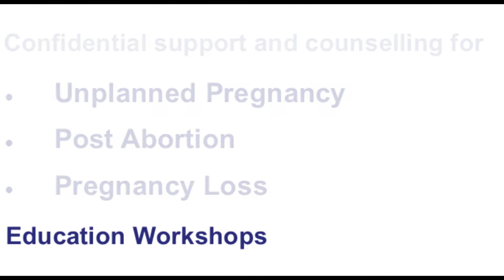Spotlight on our members - Pregnancy Options Centre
Hear about the work of one of our members and the help they have received from VAAC.